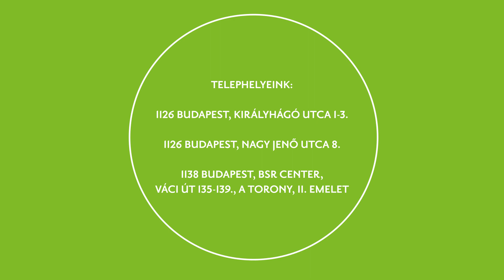„Azért lettem orvos…” – Budai Egészségközpont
Az idén 20 éves Budai Egészségközpont szakorvosait arról kérdeztük, hogy miért az orvosi hivatást választották; ki és mi inspirálta őket abban, hogy gyógyítói tevékenységükkel beteg embertársaikon segítsenek? Ajánljunk szíves figyelmükbe empatikus és elhivatott orvosaink őszinte válaszaiból összeállított videót!